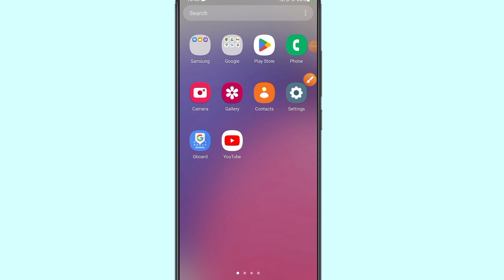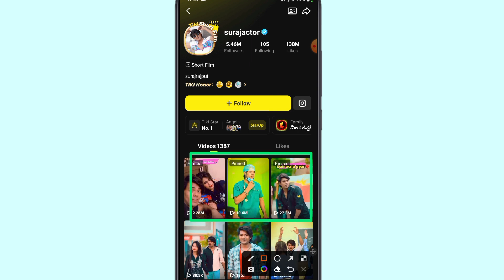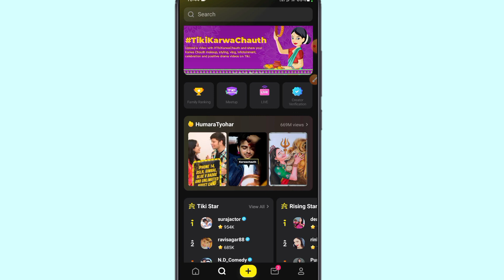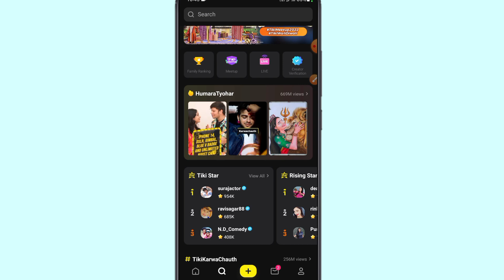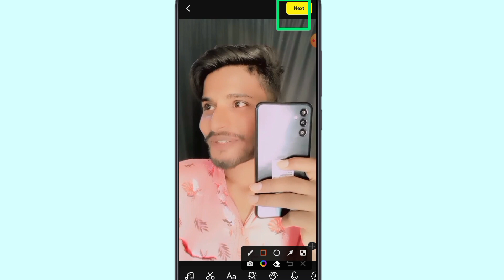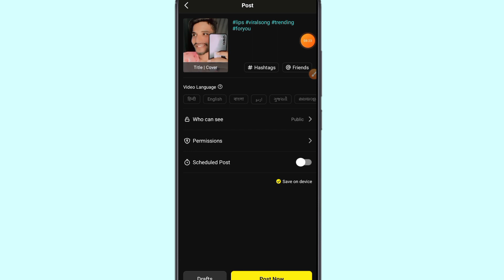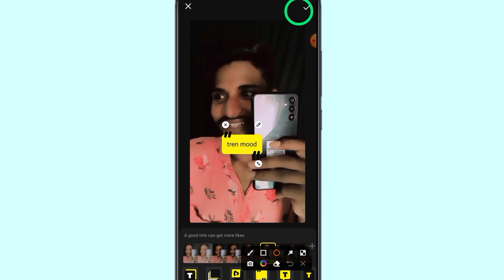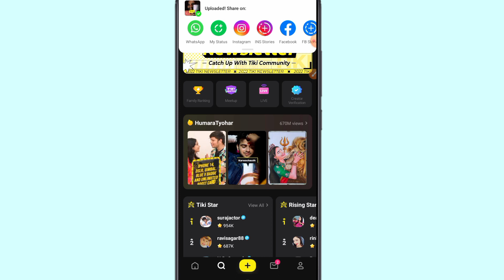tiki app par video viral kaise kare | tiki app views kaise badhaye | tiki app par like kaise badhaye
Hello friends aaj ke video me ham batayege tiki app par video viral/like/followers/views kaise badhaye?